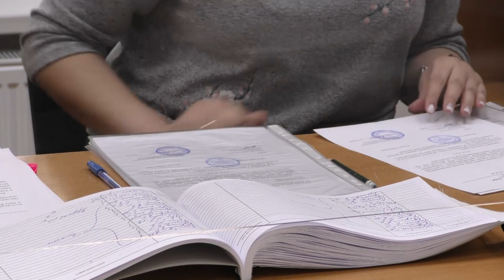НОВИНКА З ЦНАПУ 25.03.2021 Вісник Міського Голови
Для зручності мешканців у місцевих ЦНАПах започатковано нову послугу.  Витяг з Державного земельного кадастру тепер можна отримати за лічені хвилини. Поки така можливість доступна у центральному відділенні (Незалежності, 9), але скоро нею можна буде скористатися у всіх відділеннях.

Начальник управління адміністративних послуг Богдан Питель розповідає: “Для максимальної зручності наших громадян працюємо над  тим,  щоб послугу можна було отримати в один візит. Мова йде про витяг з Державного земельного кадастру. Саме ця послуга є дуже актуальною та має попит у мешканців міста. ”

Корисною та актуальною  послуга стане і для мешканців сіл, що приєдналися.

“Тішуся, що ми розширюємо список послуг  та постійно удосконалюємося. Надзвичайно корисною є ця опція для людей особливо зараз, з приєднаннями сіл. Наразі послуга діє в нашому центральному ЦНАПі,  але зовсім скоро стане доступною абсолютно у всіх відділеннях”– відзначив міський голова Руслан Марцінків.